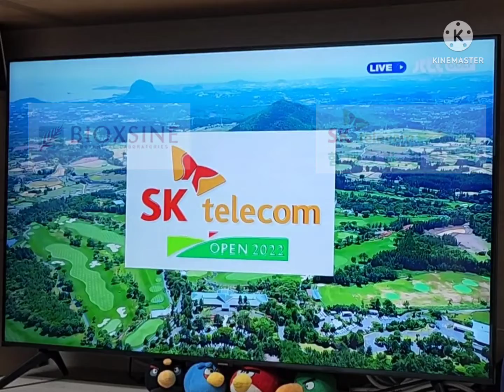비옥신 BIOXSINE @ SK 텔레콤 오픈 2022 (제주 서귀포시 핀크스GC 12번홀, 2022.06.02~06.05)